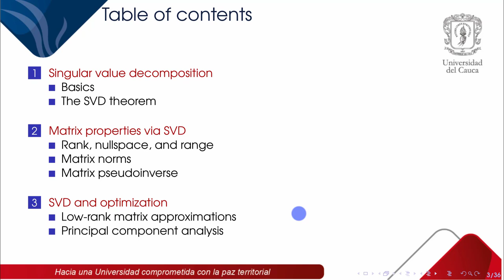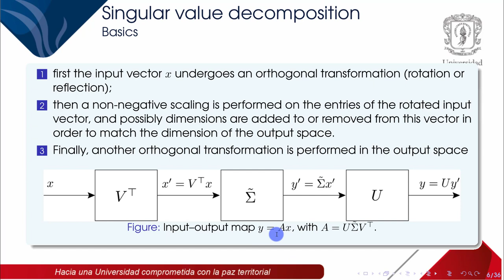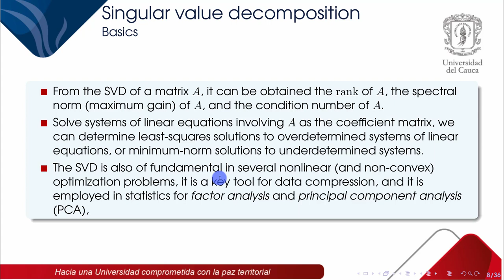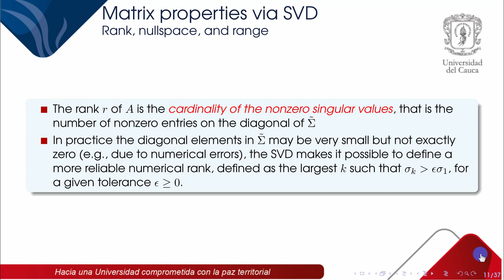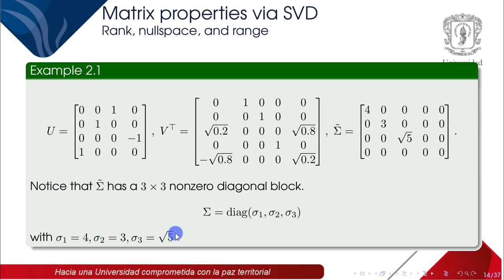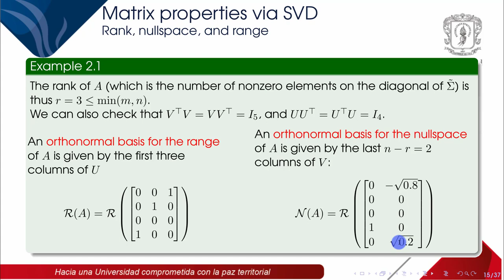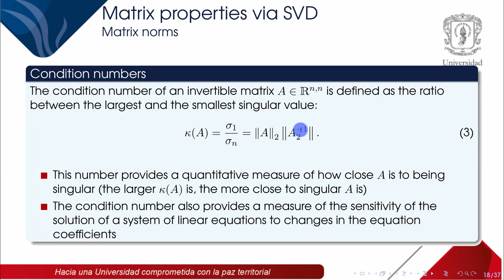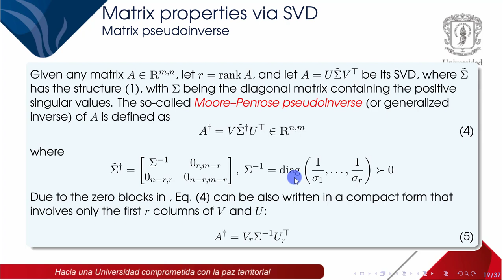Capítulo 5. Singular value decomposition (1. Singular value decomposition)